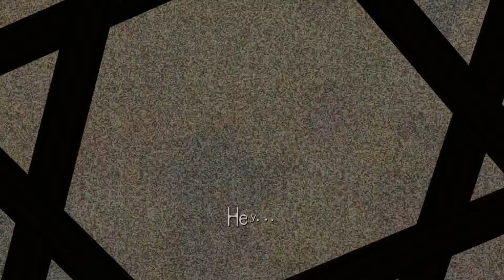Deadly Premonition (Director's Cut) - IV - Too Much Noise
Profiling is a risky business.